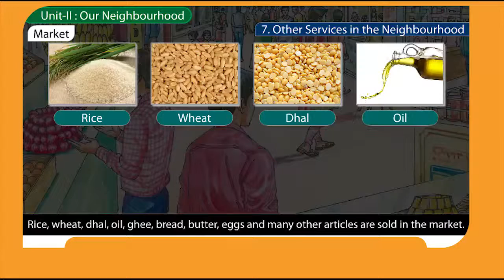Real life Social,Class 02,unit 02, 07 Other services in the Neighbourhood part 01